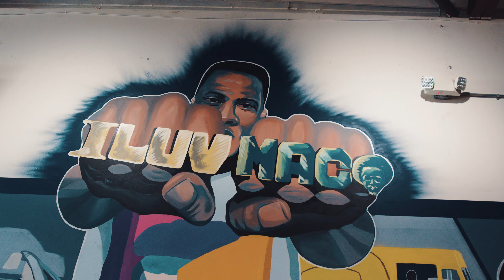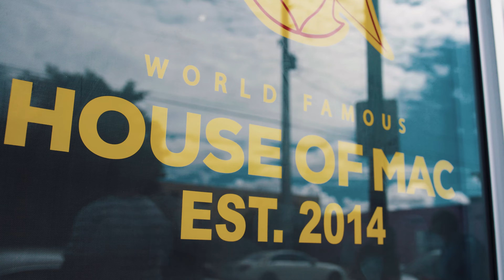IHATEJULIAN FT STARLING - TBT (OFFICIAL MUSIC VIDEO)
OFFICIAL MUSIC VIDEO FOR TBT - IHATEJULIAN FT STARLING

DIRECTED BY TRSHMAG